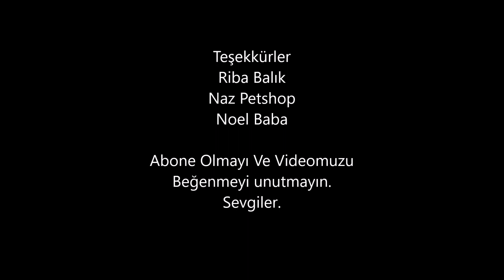Karşıyaka Sokaklarında Başkana Olan Tepkiler...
Madi Mike Gezer Tozar Başkanda onların yanına katılınca ilginç hikayeler doğar.

Desteklediğiniz için
Teşekkür ederiz.